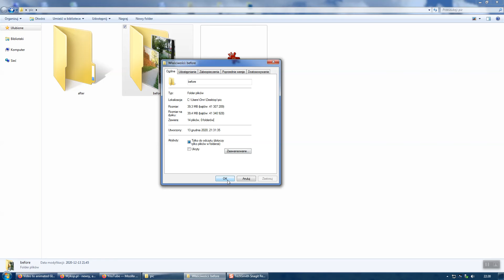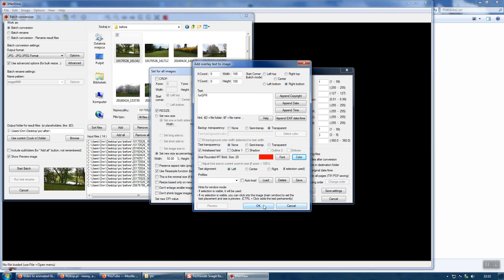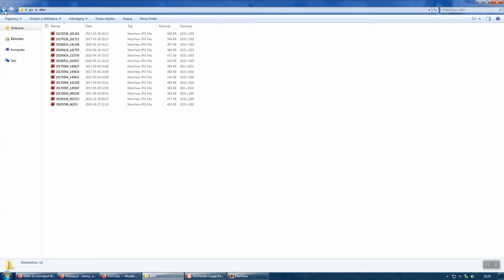IrfanView - Reducing size of photos+adding watermark text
/ Zmniejszanie rozmiaru zdjęć+dodawanie znaku wodnego
Używanie programu IrfanView do redukcji rozmiarów większej ilości zdjęć wraz z dodaniem do nich własnego tekstu (znaku wodnego).